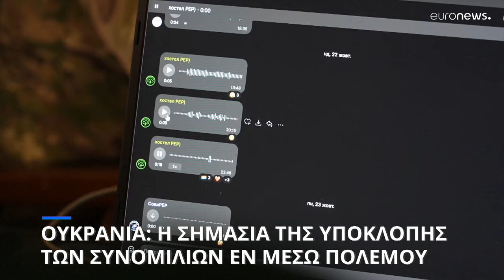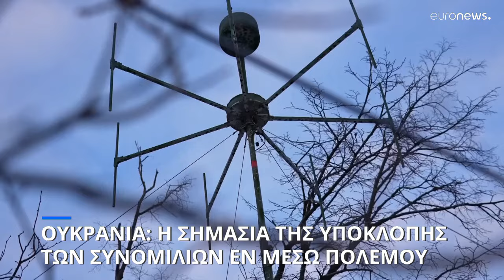Ουκρανία: Η σημασία των υπηρεσιών πληροφοριών στον πόλεμο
Ειδικότερα λόγω των ελλείψεων των ουκρανικών ενόπλων δυνάμεων